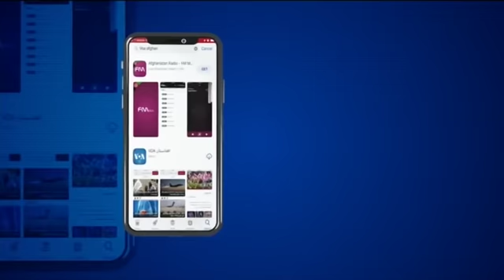Pashto Ashna TV Show (September 25, 2019)